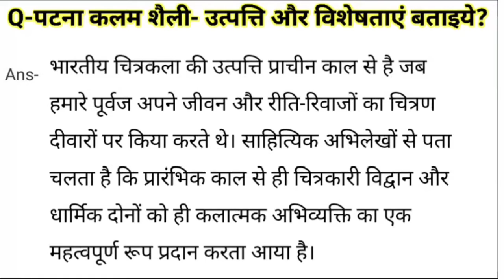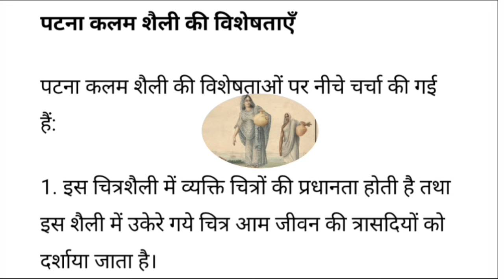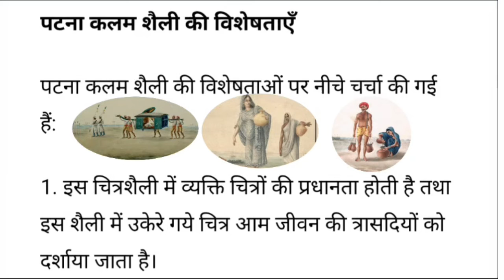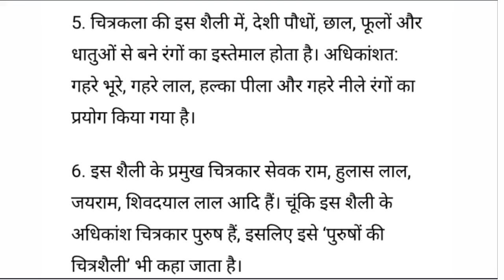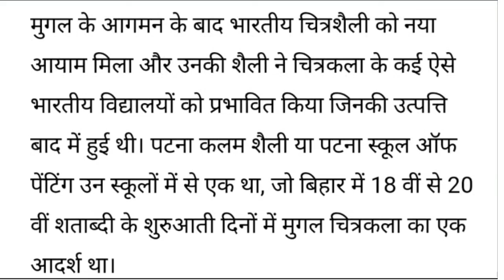Q-पटना कलम शैली- उत्पत्ति और विशेषताएं बताइये?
Bihar special
current affairs
gs trick